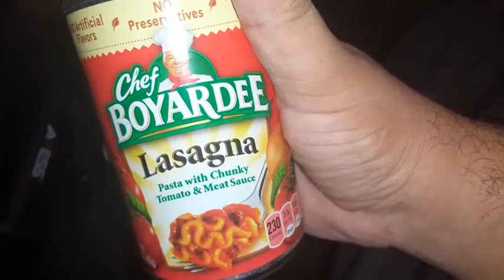chef Boyardee lasagna pasta with chunky tomato and meat sauce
VOTE ME FOR WORLD PRESIDENT NOW!!! INVEST IN BITCOIN